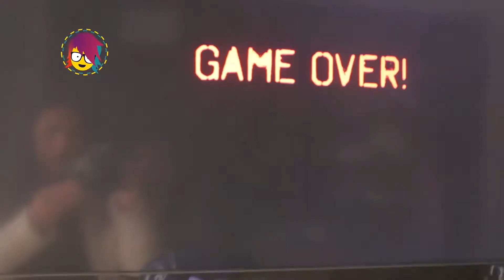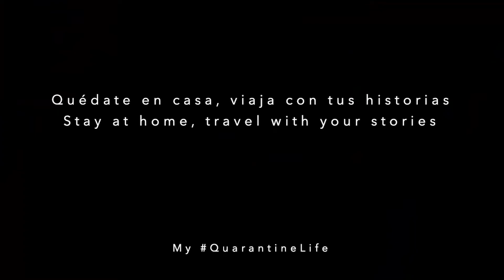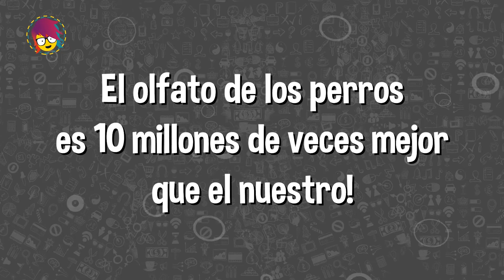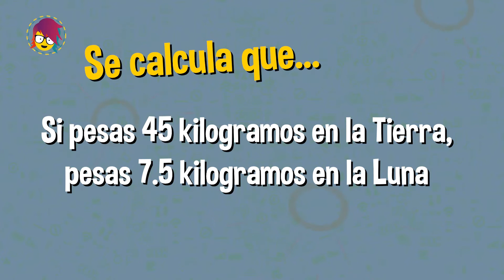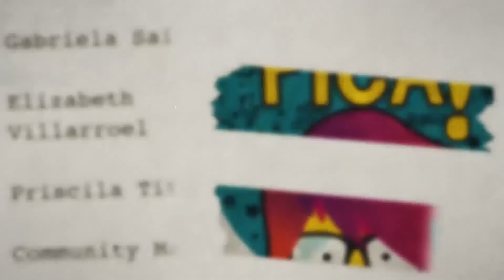PICA programa 4 de junio de 2020